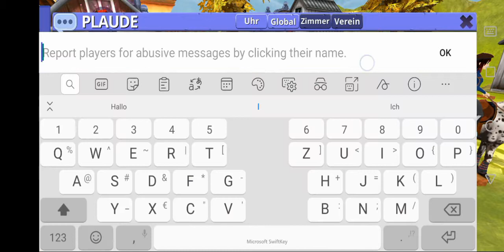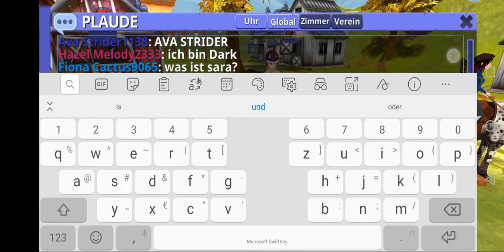Horse riding tales wir öffnen eine Pet Kiste Musikvideo